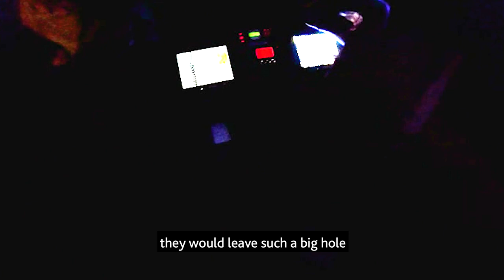Saving Lives At Sea | Meet the Lifesaver | Mark Corbett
When Mark Corbett heard that a father and daughter were drifting out to sea on an inflatable, he and three other crew members at Poole Lifeboat Station jumped into action...

Featuring in the latest episode of Saving Lives at Sea on the BBC, we caught up with Mark to ask him what it feels like to save a life.